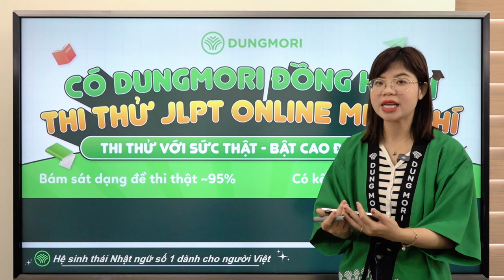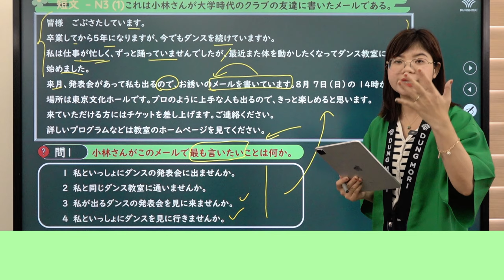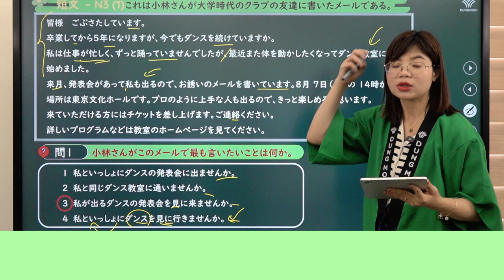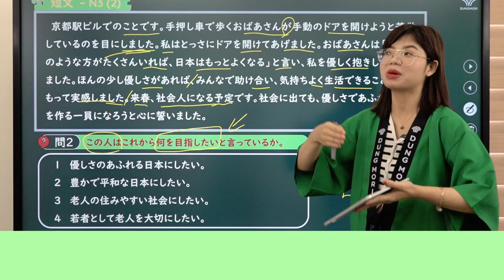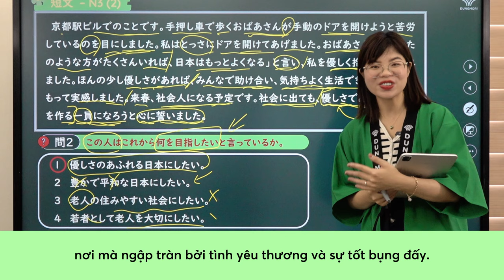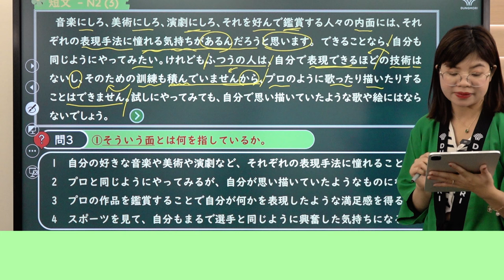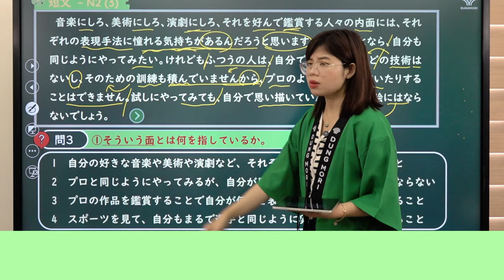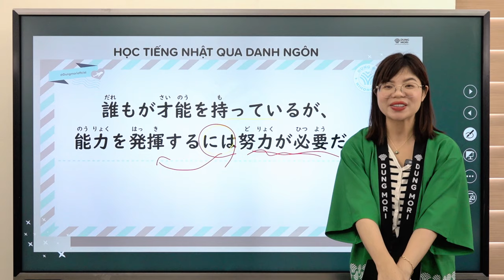BỨT TỐC VỀ ĐÍCH | #35 Luyện đề ĐỌC HIỂU N3,N2